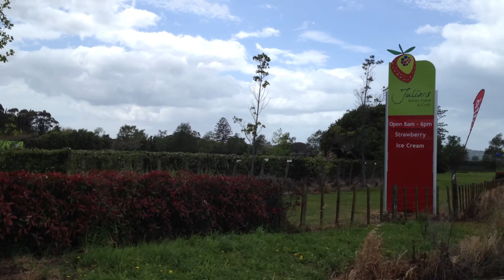Julian's Berry Farm